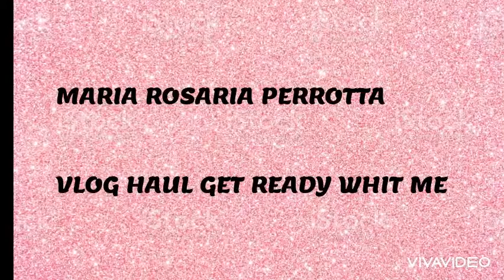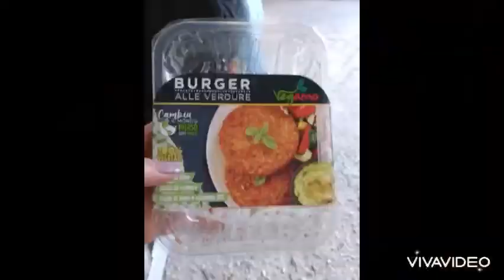venite con me a vedere come appendono il quadro di San Giovanni Battista vlog 20-21 Agosto 2022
ciao a tutti oggi nuovo video  vlog  20-21 Agosto 2022|| Mariarosaria Perrotta